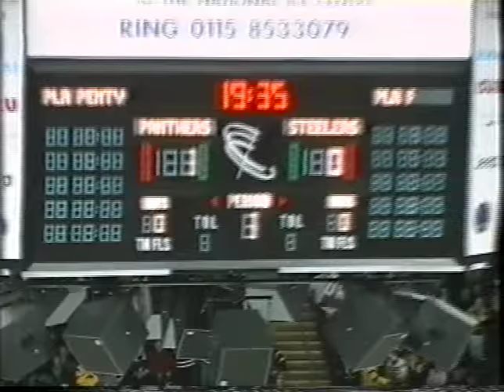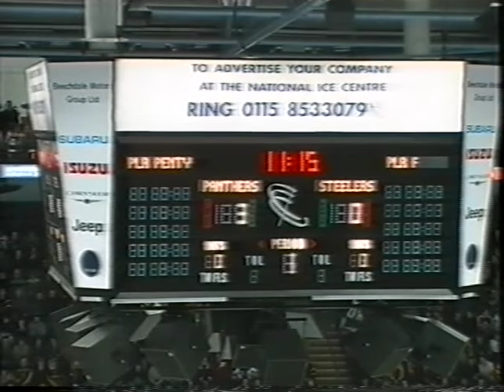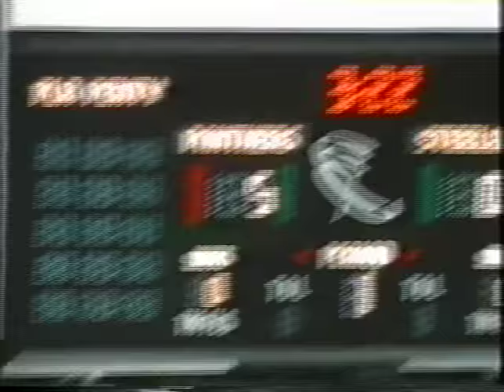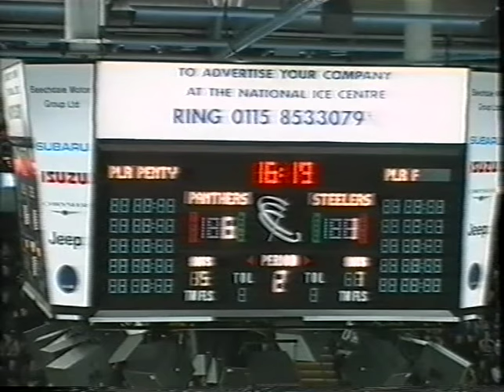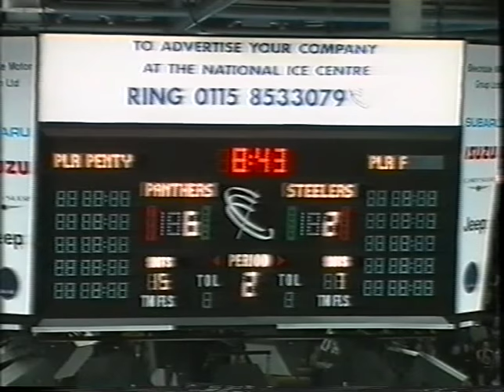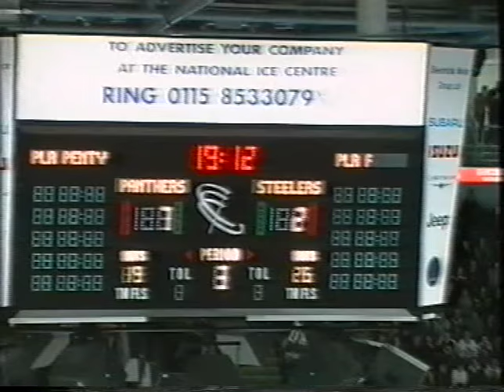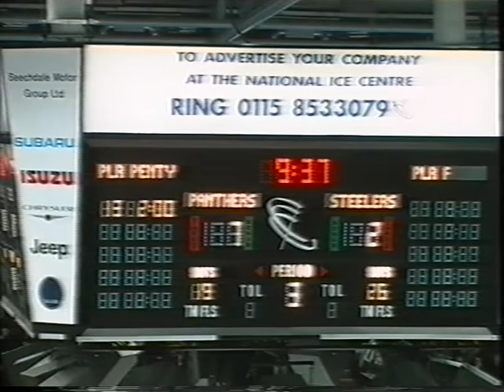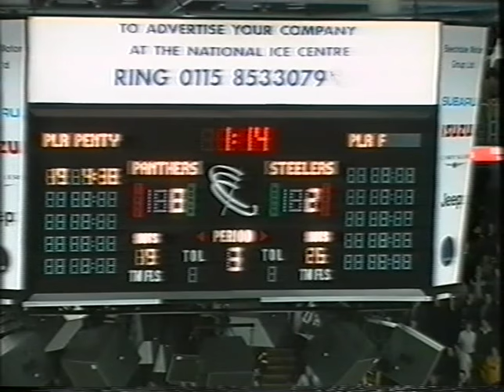Sheffield Steelers @ Nottingham Panthers 15th March 2003